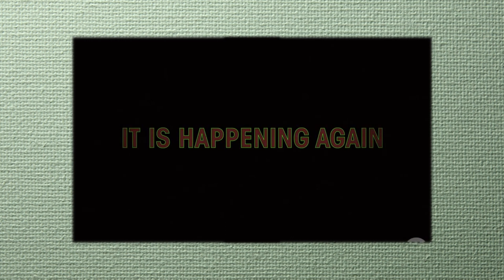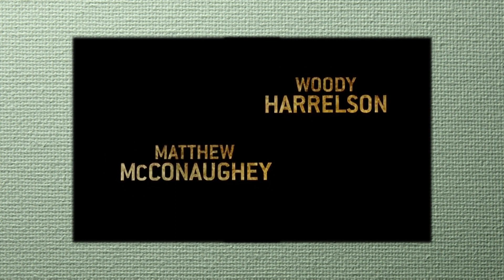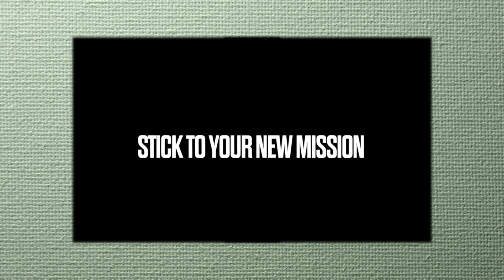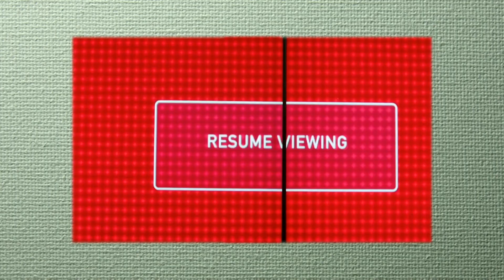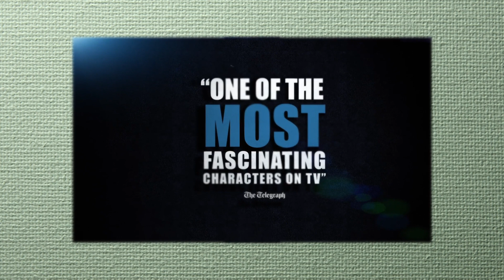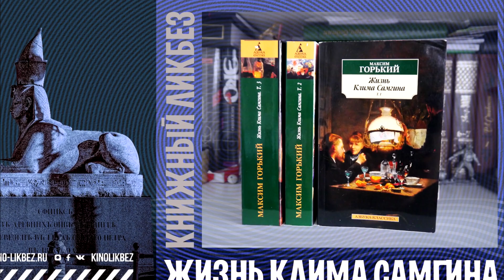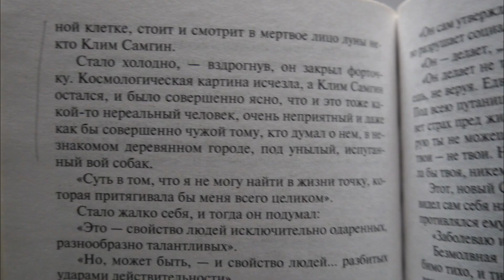КИНОЛИКБЕЗ : 10 гениальных сериалов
Десять гениальных авторских сериалов по версии канала "Киноликбез":
ТВИН ПИКС (Twin Peaks, 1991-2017, 3 сезона)
НАСТОЯЩИЙ ДЕТЕКТИВ (True Detective, 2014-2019, 3 сезона)
ФАРГО (Fargo, 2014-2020, 4 сезона)
БЮРО ЛЕГЕНД (Le Bureau des Légendes, 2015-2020, 5 сезонов)
МОСТ (Bron, 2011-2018, 4 сезона)
ПАТРИОТ (Patriot, 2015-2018, 2 сезона)
СЛИШКОМ СТАР, ЧТОБЫ УМЕРЕТЬ МОЛОДЫМ (Too Old to Die Young, 2019, 1 сезон)
ЧЕРНОЕ ЗЕРКАЛО (Black Mirror, 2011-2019, 5 сезонов)
ДЕСЯТОЕ КОРОЛЕВСТВО (The 10th Kingdom, 1999, 1 сезон)
ЖИЗНЬ КЛИМА САМГИНА (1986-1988, 1 сезон)

🎬 Поддержка просветительской деятельности:
Прямой перевод на карту СБ — 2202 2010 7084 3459